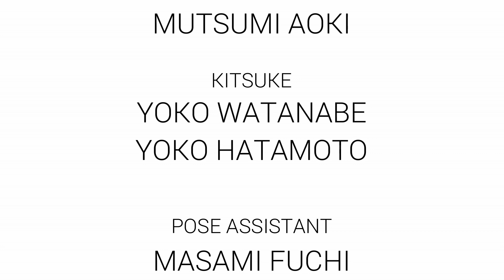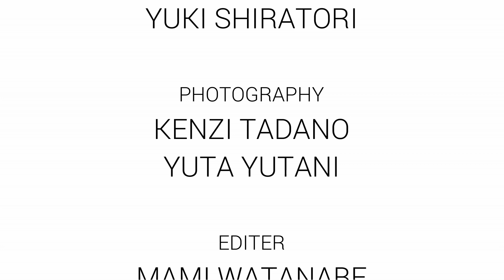振袖と袴とドレス着ちゃいました☆彡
可愛い成人さんが３着頑張って撮影しました(^^♪

撮影がお好きということで滞りなく進みました！！